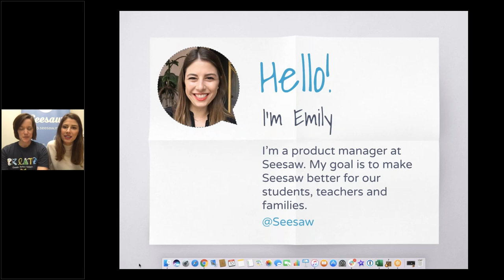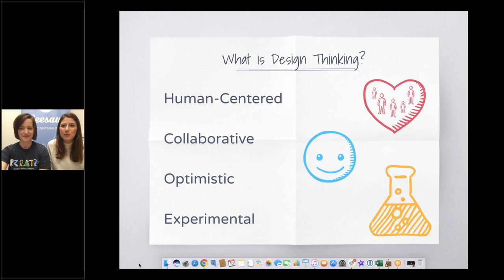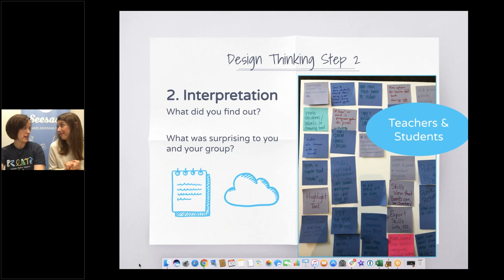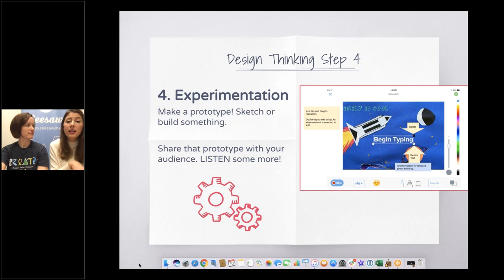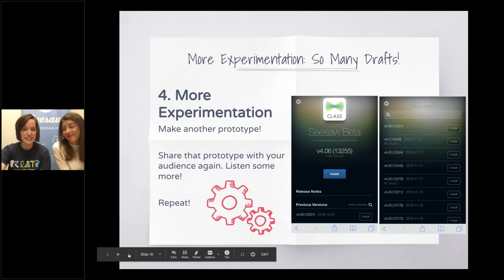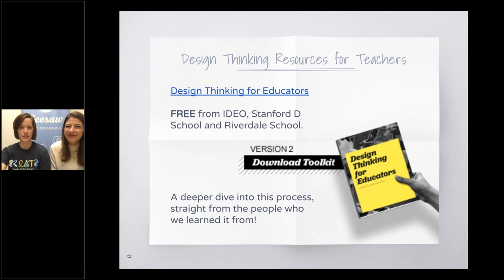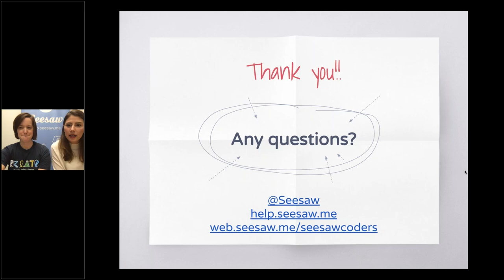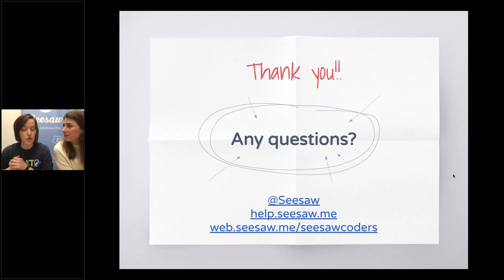Product Design 101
Meet a product manager at Seesaw. Hear about her job each day and what she likes to do.

We will be ready to answer your questions about how features of Seesaw are built, tested, and revised using Design Thinking.

This webinar is for all audiences.